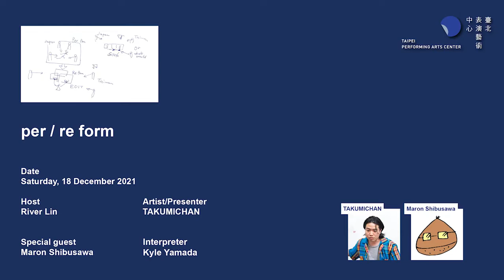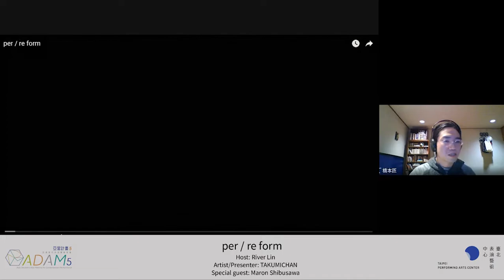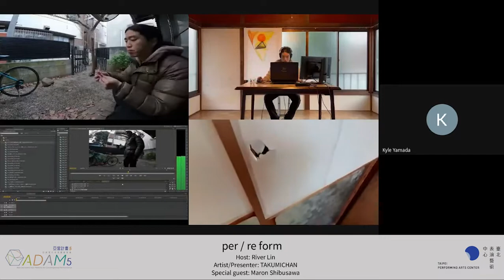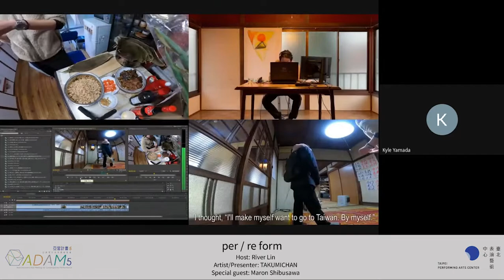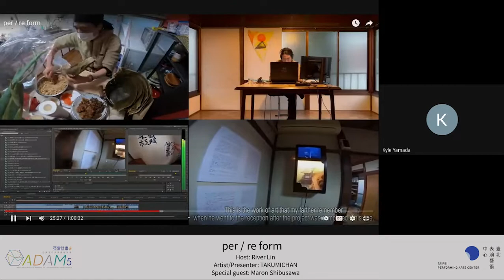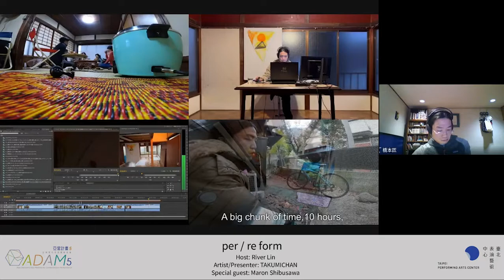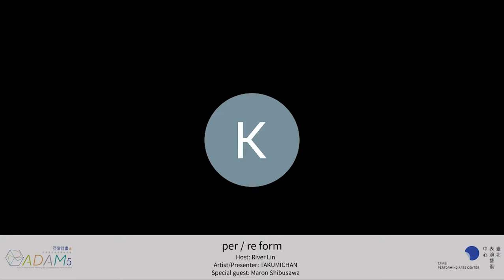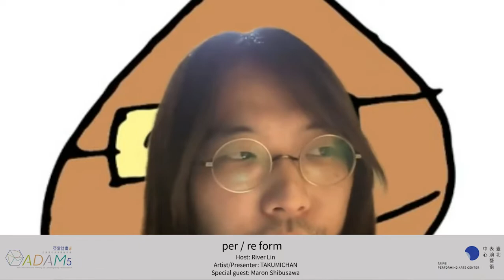ADAM 2021 Rehearsing (for) the Future｜EP4: per / re form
2021亞當計畫｜策展統籌：林人中
策展論述 ADAM 2021｜Curator: River Lin

Still Reconciling. This is the statement and discursive progress that ADAM's 2021 edition would propose. Through virtual and physical gatherings and working sessions, ADAM invites international and Taiwan-based artists to seed new (-normal) ideas that challenge and reflect on our precarious times.

The Annual Meeting program that initially serves as a 4-day public assembly in physical settings will be deconstructed and transformed into long run online events throughout this year. Meanwhile, the invited projects of “Rehearsing (for) the future” will be performing a series of research sharing by artists Harrison Hall x Sam Magilp x NAXS Corp. (Yi Kuo and Feng Han-Yu), TAKUMICHAN, Musquiqui Chihying x Elom 20ce x Gregor Kasper, Mohamad Shaifulbahri, and Scarlet Yu x Tung I-Fen.

2021亞當計畫排演未來
ADAM 2021 Rehearsing (for) the Future

Under the circumstance of ongoing travel restrictions around the world and the Covid-19 pandemic, "Rehearsing (for) the Future" is a research project calling for artists internationally to deliver their ideas of knowledge production and image ways of making performances responding to critical burning issues of the now and the near future.

The Malay World Project: Roots & Routes performs the solidarity of art makers from across the region of the Malay Archipelago that seeks in-depth dialogues and exchanges in the context of the diaspora of Indigenous Peoples and cultures. Body Crysis investigates how the digital culture has umbrellaed, moved or dismantled the constellation of performativity, spectatorship and the artist’s body with the pandemic settings. per / re form speculates and visualises temporal performativity of experiencing the physical and screened time. The Currency: Proof of Ambiguity explores the polyvalent possibilities of currencies to challenge capitalistic land colonial logics, exploitation and power structures in order to transform relationships between humans and their interactions with the non-human world. WITH motherhood(s) project brings together two artist-families with multicultural backgrounds to expand notions of mothering as art, queering motherhood and ways of parenting.

Rehearsing as immersing ourselves in things and status unknown as performing radical care. By witnessing the five projects’ research phase, you’re invited to rehearse (for) the future.

per / re form (日本 Japan)

This project consists of
Stage 1: Research period
Research as an artist on the cultural and historical events in Japan and Taiwan.
Stage 2: "Performance" time of the entire day (from sunrise to sunset)
The "script" completed through the research at stage 1 will be performed as a performance somewhere in Japan over the entire day from sunrise to sunset. Audiences will take turns to visit the performance venue. Meanwhile, this whole process will be video-recorded.
Stage 3: Performance to edit "Performance" into a 1-hour video in exactly 1 hour
I will edit the video recorded at stage 2 into a 1-hour video. The process of editing this video will be screening via online meeting room in real time. In other words, this editing process is regarded as performance.
Stage 4: Complete and upload the "video"
I will upload this 1-hour video created by editing performance at stage 3 on the Internet. From then on, this video can be viewed as a "record" of this whole project at any time.

Accordingly, this project has four temporal characteristics.
Due to the recent epidemic of infectious diseases, the chances of watching performance art through video distribution have increased dramatically. What I would like to step into through this project is the physicality of editing / replaying video. Editing a video could be said as a selection of events that actually happened. I think the action of editing will become even more important in the future. And we will consider how the art of physical expression will be expanded in the world after the pandemics.

The research progress of this video is supported by Taipei Performing Arts Center as part of ADAM - Asia Discovers Asia Meeting for Contemporary Performance 2021.

For the full length of the video which artist shared in the session, please refer to the following link: